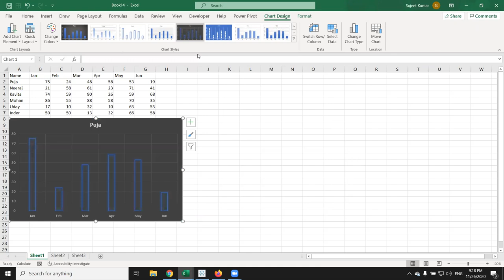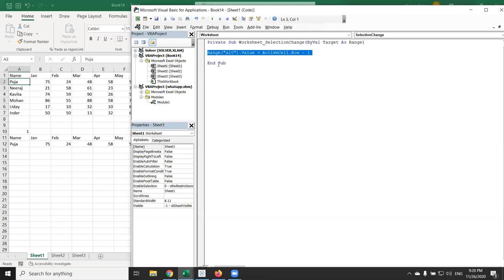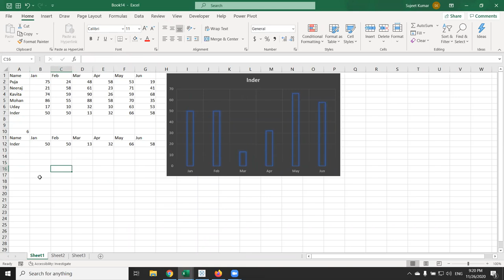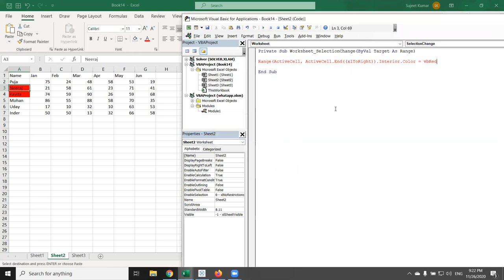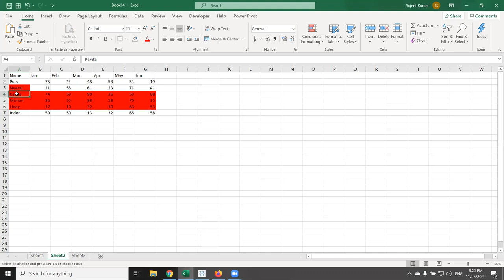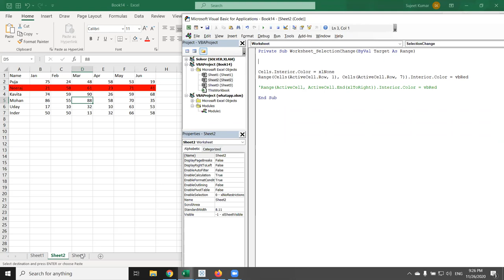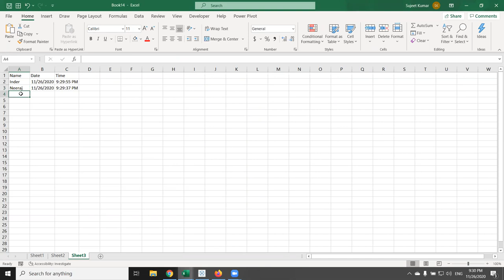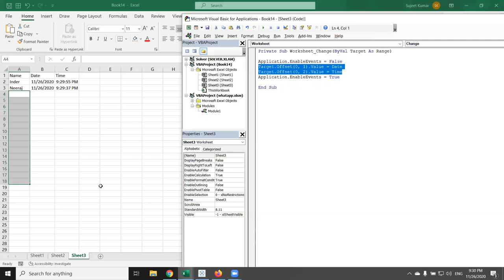VBA Macros Tutorial - VBA Code Modules & How to Run Event Macros Based on User Actions